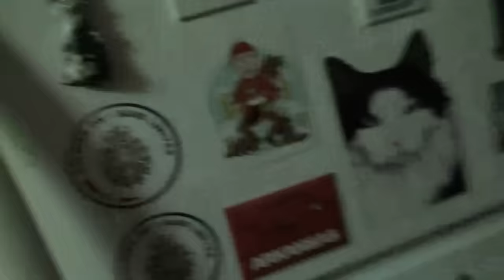Dec 19, 2023 - Raccoons Show on Tuesday Night - Its the After the Storm Crowd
Its Tuesday Night after our Nor'easter yesterday, temps are up and raccoons are out and about getting in a top off before more cold weather sets in.
Harriett and the gang of 7 come by for some one on one time on the deck, and to get their chicken dog cravings satisfied.